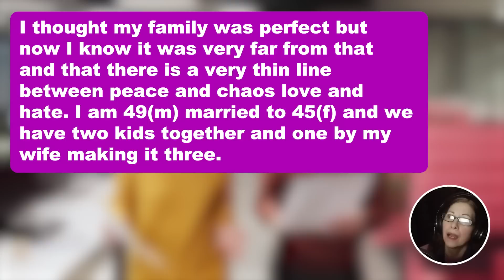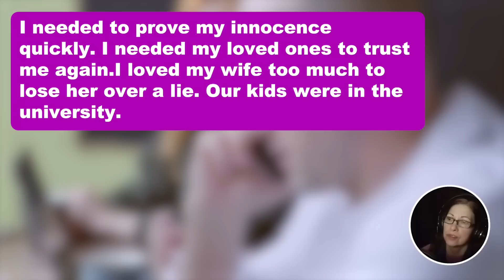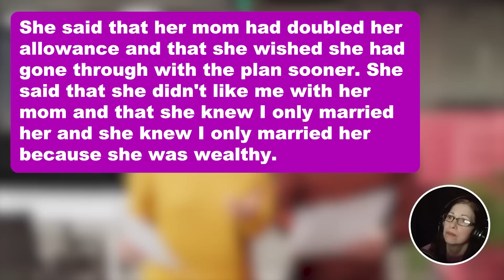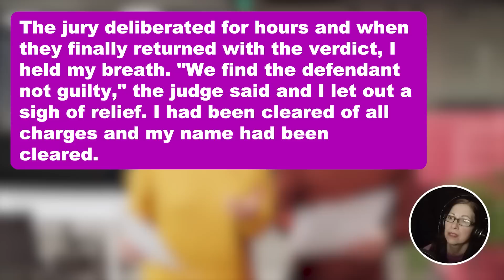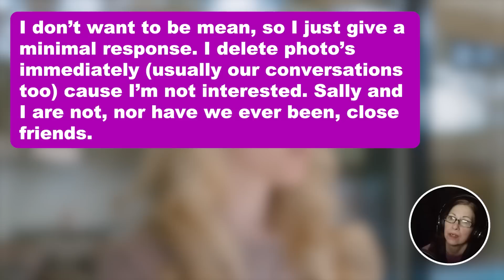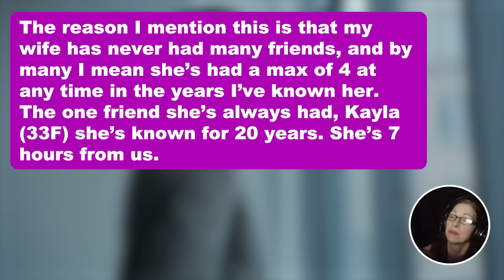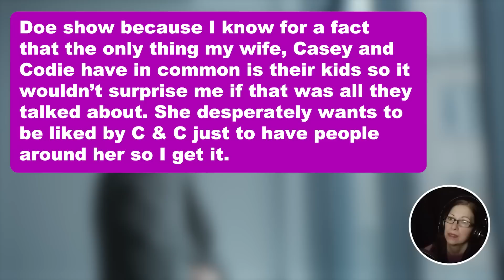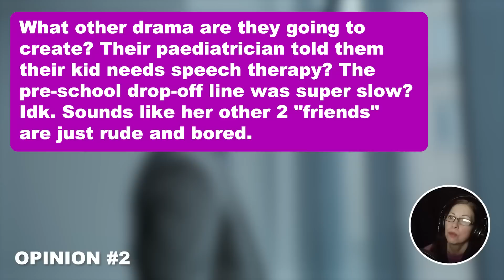2 UPDATES: Step-Daughter Says She Never Wants To See My Face Again & Leaves Town But Two Days Later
2 UPDATES: Step-Daughter Says She Never Wants To See My Face Again & Leaves Town But Two Days Later I Get Nasty Call From SIL & She Says No One Is On My Side Now & The Cops Are On The Way???

If someone had told me that the events of the last 10 months would happen I would have called them a horrible liar. I thought my family was perfect but now I know it was very far from that and that there is a very thin line between peace and chaos love and hate. I am 49(m) married to 45(f) and we have two kids together and one by my wife making it three.
 As a step-father, I had always tried to do right by my step-daughter. I had always tried to be there for her, to support her, and to be a positive influence in her life. But everything changed when she said these words to me: "I never want to see your face again and I’m going to ruin your life."